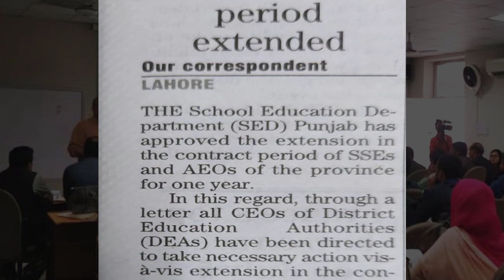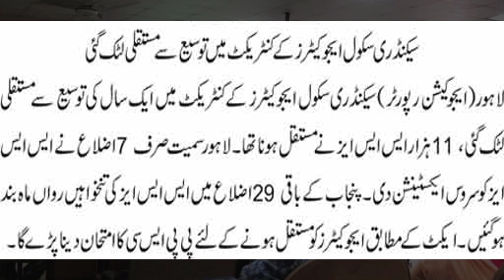AEO And SSE Contract Extended By School Education Department |Latest News AEO and SSE Regularization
AEO And SSE Contract Extended By School Education Department, but they are not still regularized. The Latest News about AEO and SSE Regularization and DR Murad Raas Education minister statement related to AEO's and SSE's Regularization.